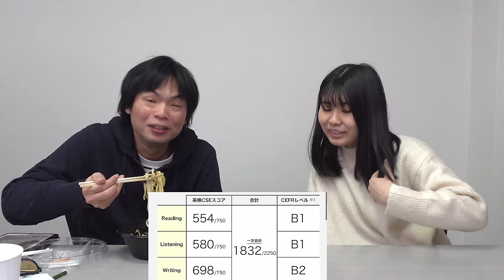和子の英検準１級の合格発表【立教と法政に出願するCSEスコアは何点なのか】大学受験プロジェクト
【早稲田を目指す和子】共通テスト英語の過去問に挑戦【大学受験プロジェクト】

‹出演者情報›
もりてつ
発音指導士